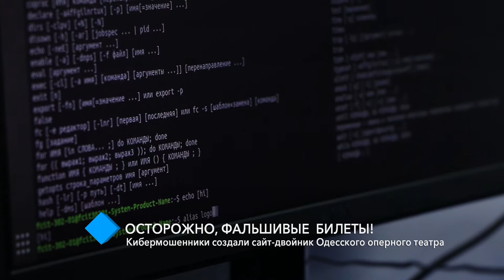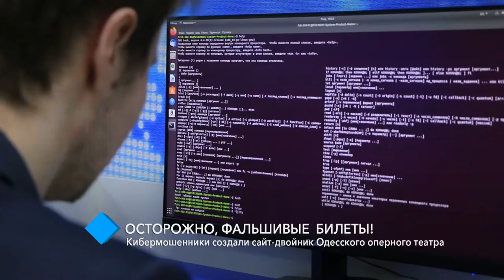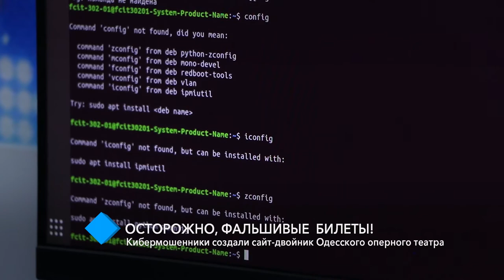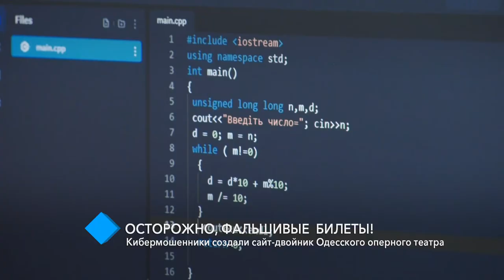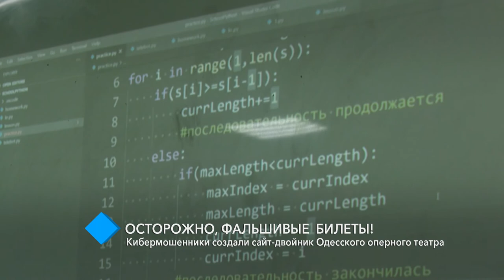Осторожно, фальшивые билеты! Кибермошенники создали сайт-двойник Одесского оперного театра